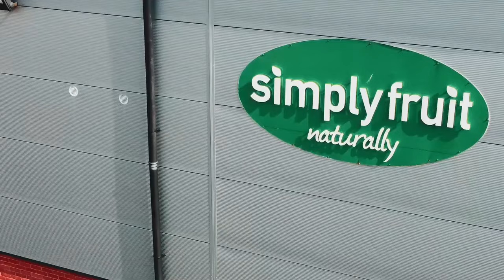Portadown 2 - 1 Ballyclare Comrades | Playr-Fit Championship | 06/02/24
WeArePortsTV match highlights from the 2-1 win over Ballyclare Comrades in the Playr-Fit Championship.